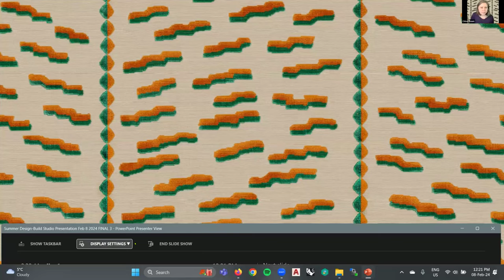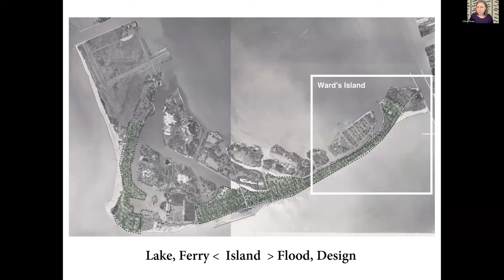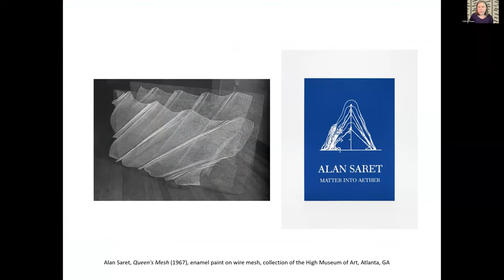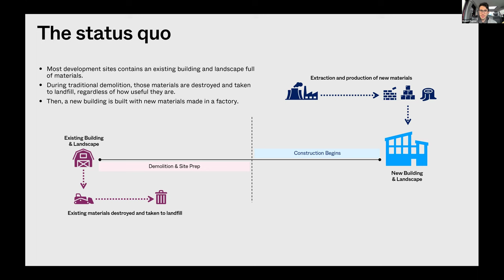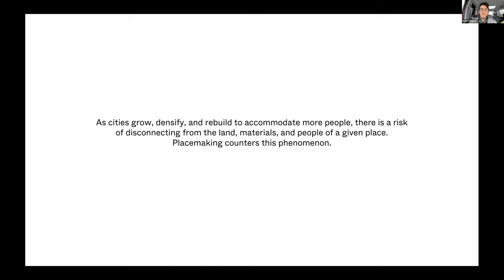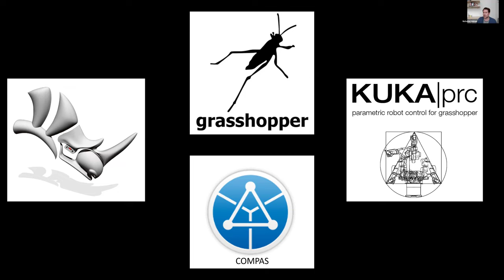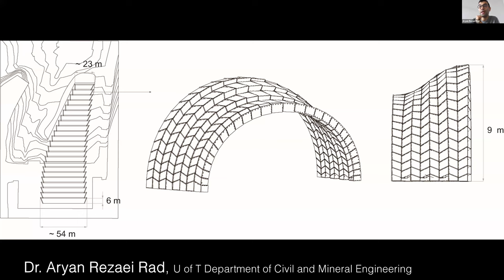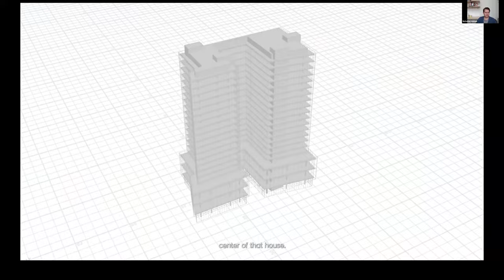Summer 2024 Info Session: Design Build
The Daniels Faculty will offer three Design Build options for Summer 2024:

Robot Made
Instructors: Nicholas Steven Hoban, Aryan Rezaei Rad
AnnaLisa Meyboom (UBC SALA),

Lake, Ferry, Island, Flood, Design -
Demarcating public space on Ward’s Island after flood protection
Instructor: Chloe Town

Circularity (of People and Place)
Instructor: TBD